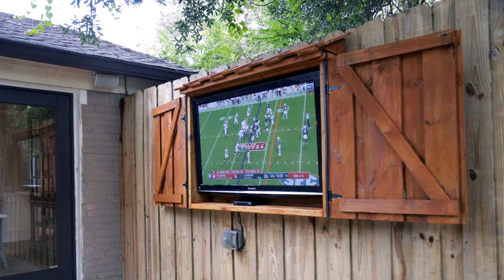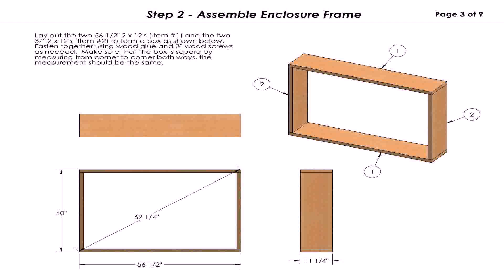Outdoor Patio Tv Stand Ideas